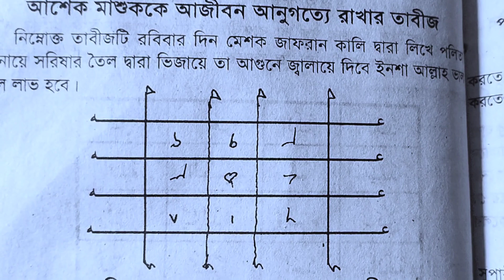সামি বা বউকে বশ করে রাখার শ্রেষ্ঠ তদবির।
স্বামী বা বউকে বশ করে রাখার শ্রেষ্ঠ তদবির।